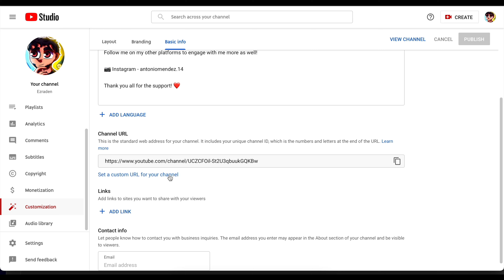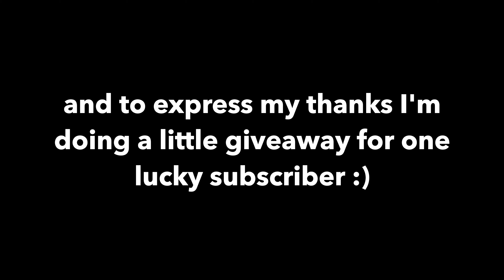ZOOBA GIVEAWAY!!! - 100 SUBSCRIBERS VIDEO SPECIAL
WATCH TILL END. And thank you all for the support, I appreciate everyone who watches and subscribes to my videos.

- Ezraden